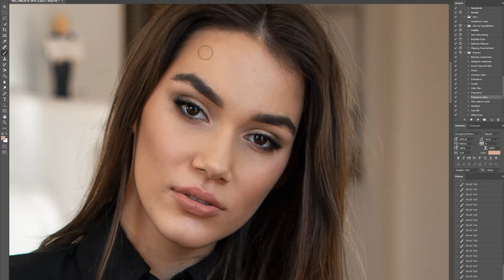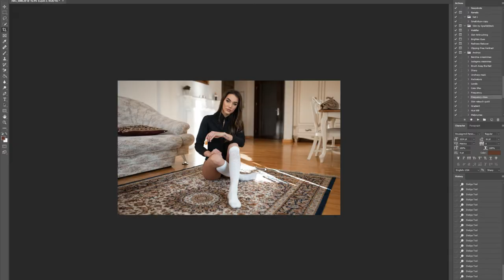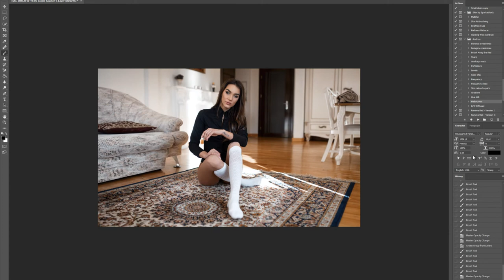Photoshop 2020 Fast Forward Photo Editing with Frequency Separation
Photoshop Fast Forward of my Photo Editing with Frequency Separation.

If you have any questions feel free to write me.